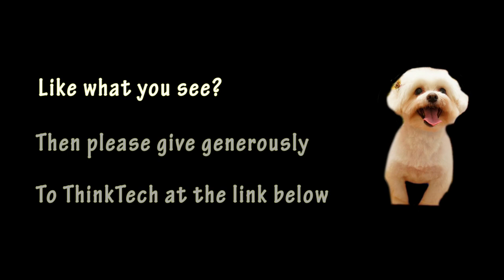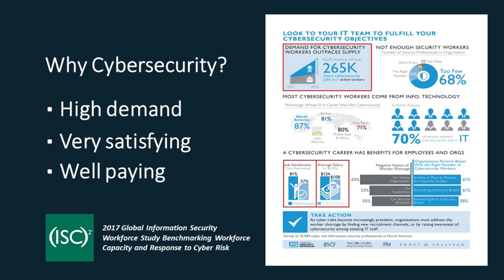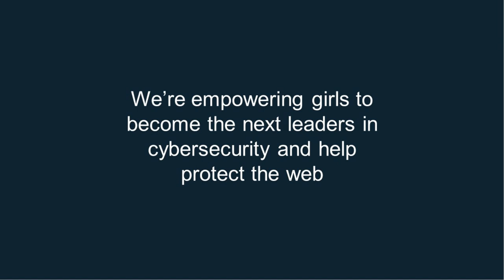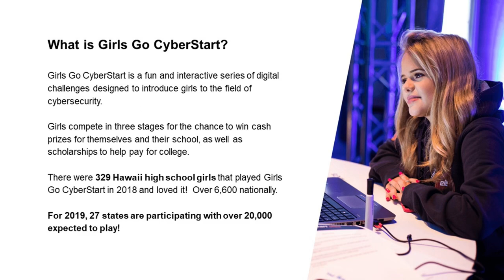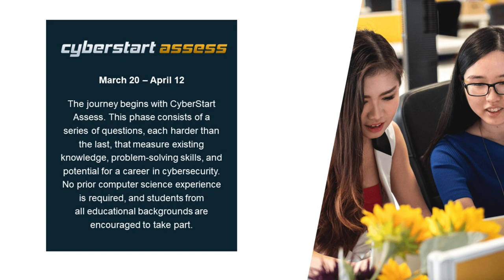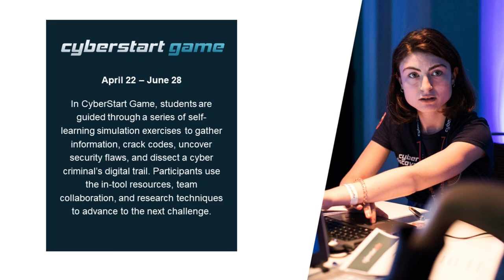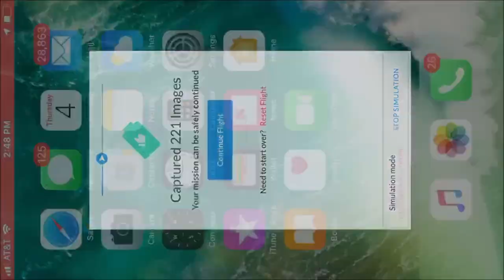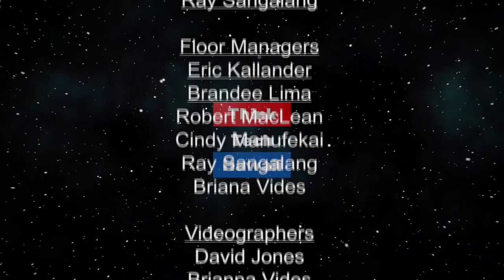Girls Go CyberStart competition (The Cyber Underground)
Drones in Cyber Security.  Girls Go CyberStart competition for HS girls in Hawai’i. How are drones used for physical security?

The host for this episode is Dave Stevens.  The guests for this episode are Erika Ramirez, Percy Ellis and Ross Langston.